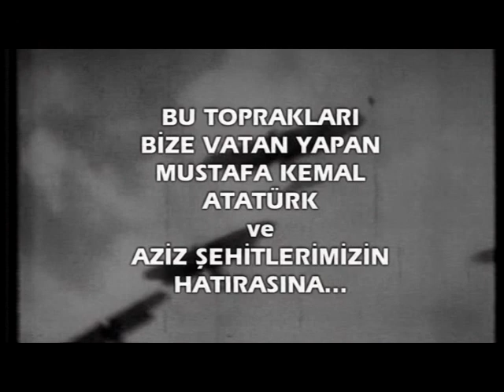Halil Ersin Avcı-19 Mayıs Özel Programı-Kral TV Bölüm 4/4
Türk Kurtuluş Mücadelesi, Atatürk'ün Samsun'a çıkışı